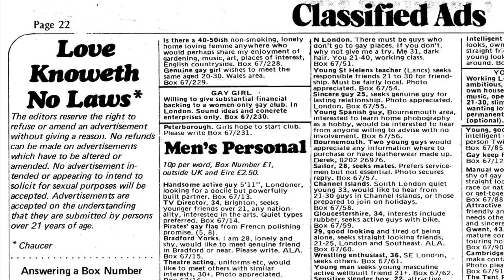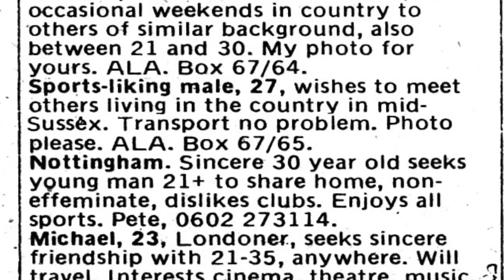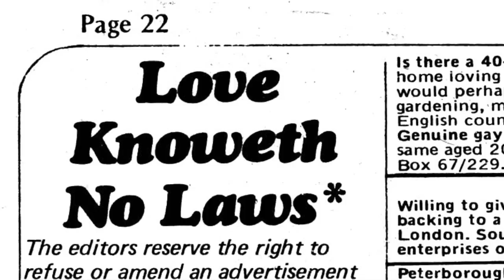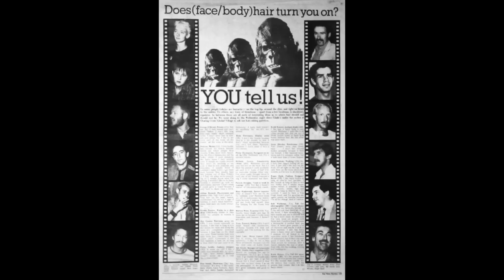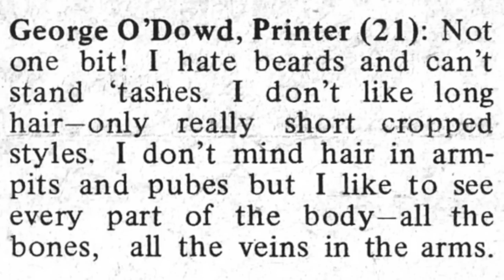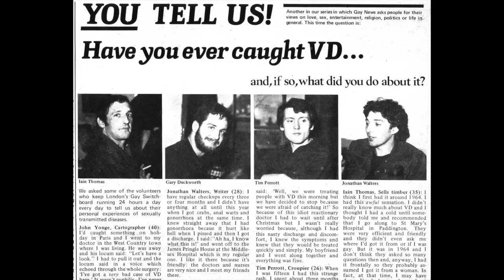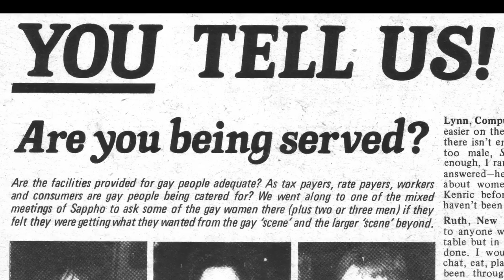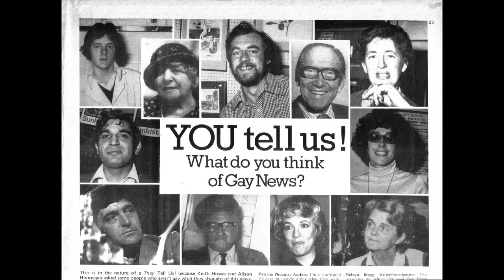Gay News UK, 14. "You Tell Us" & Young Boy George: Keith Howes reminisces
In which opinions on subjects deep and weighty, light and trivial are sought across Britain where gays and lesbians - including a future pop idol - meet.